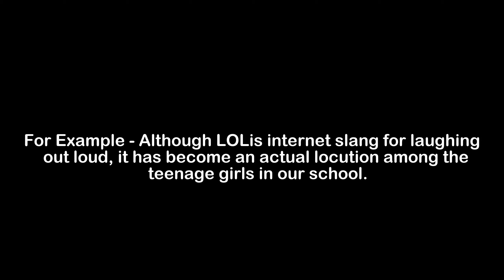What is the Meaning of Locution | Locution Meaning with Example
In this video, we have talked about the meaning of Locution with an example of Locution.

Meaning of Locution - Locution means a word or phrase commonly used in particular situations

Example of Locution - Although LOLis internet slang for laughing out loud, it has become an actual locution among the teenage girls in our school.

1) Locution Meaning
2) What is the meaning of Locution
3) Locution meaning with example
4) Locution definition with example
5) Locution pronunciation
6) Meaning of Locution in English
7) What does Locution means?